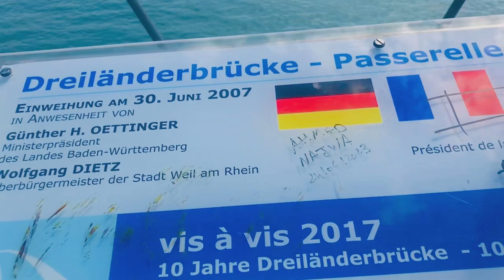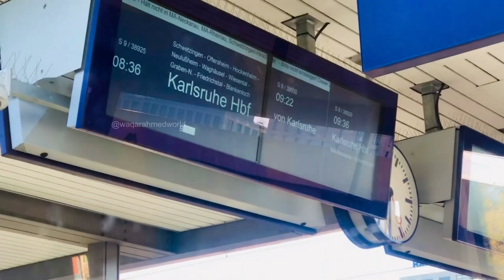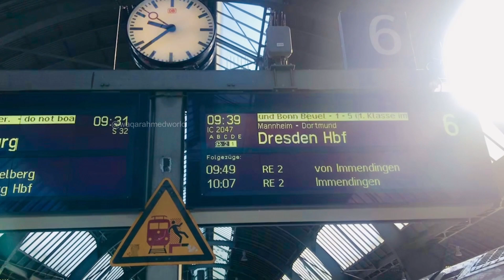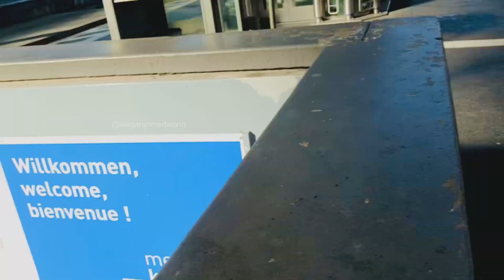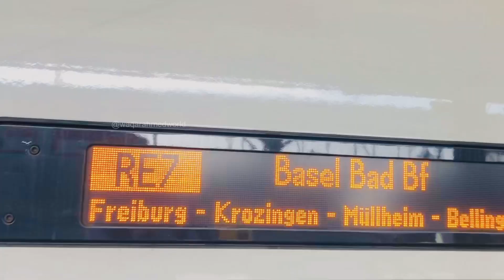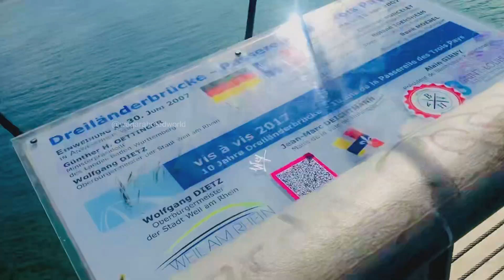Visit Three Countries in 3 Minutes Germany Switzerland France | Germany to Switzerland Vlog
Visit Three Countries in 3 Minutes Germany Switzerland France | Germany to Switzerland

Three country bridge
switzerland vlog
trip to switzerland
Germany to switzerland
Switzerland vlog
Waqar Ahmed World
Traveling to switzerland
Switzerland basel
Switzerland Europe
Traveling Europe